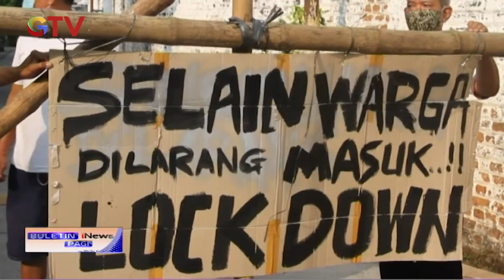Cegah COVID-19, 2 RT di Kudus Pasang Portal Batasi Wilayah - BIP 04/06